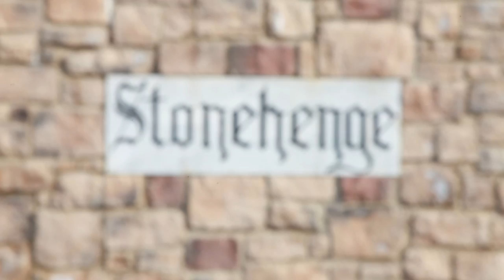7813 Stonehenge Drive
MLS# 1172266